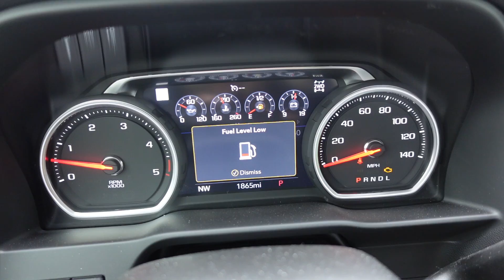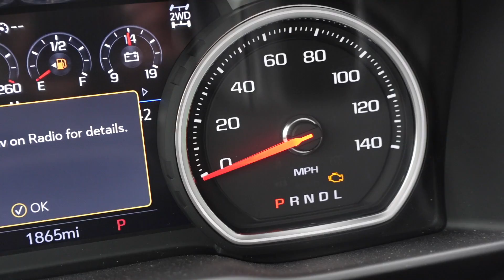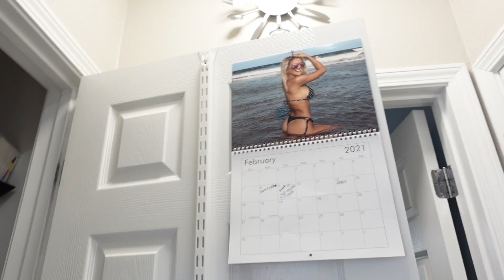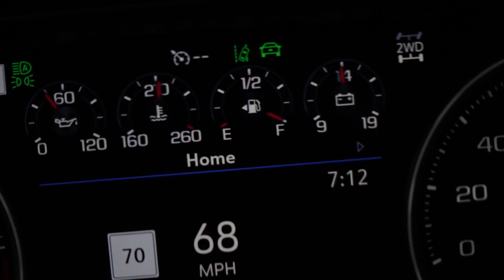My $70,000 MISTAKE - Fail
I’m actually having so much fun putting these little Vlogs together. Thanks to everyone that takes the time to comment or like them. 🤙